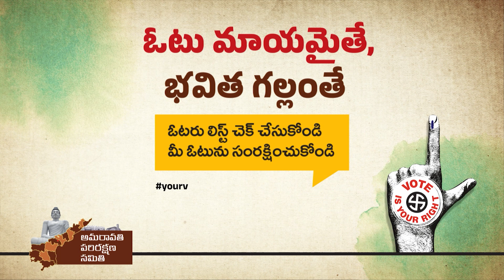సరైన సమయంలో స్పందిస్తాం.. పొత్తులపై పురందేశ్వరి క్లారిటీ | Purandeswari | AP BJP | Amaravati Galam